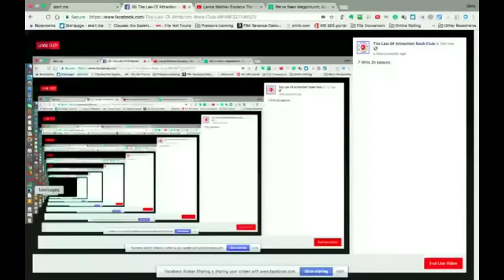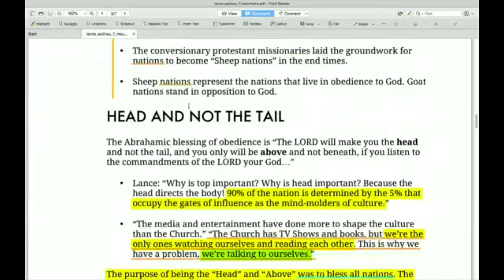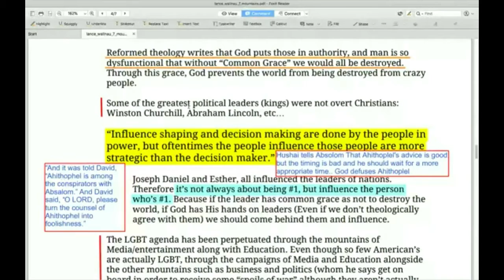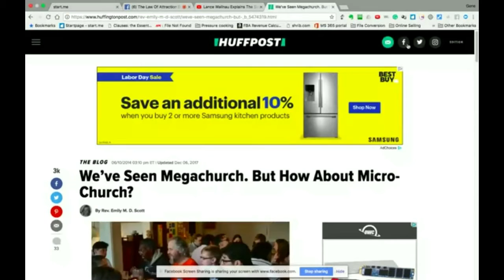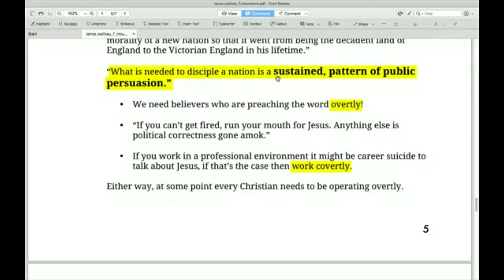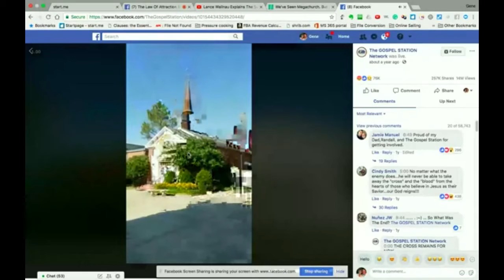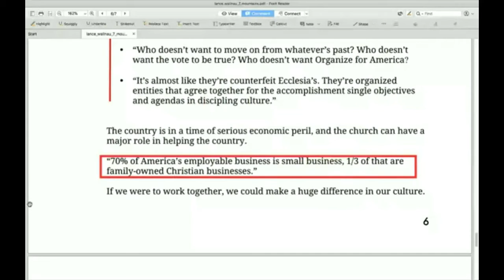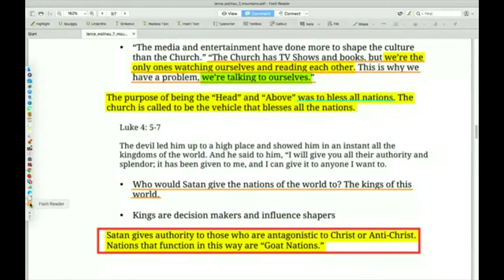7 mtns session 2 edited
Session 2 of a group discussion of the 7 Mountain Mandate.